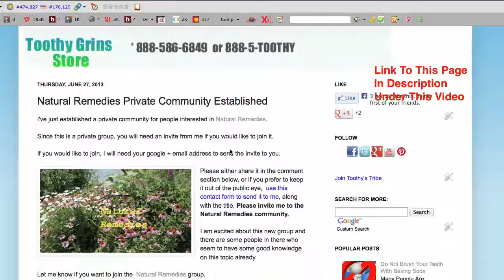Natrual Remedies Private Community Established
her is a link to the shown in this video